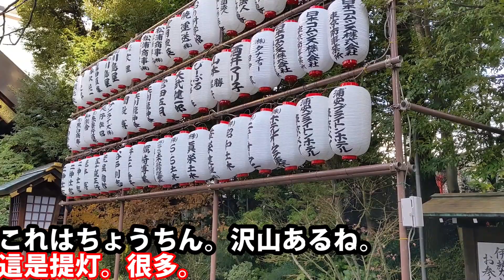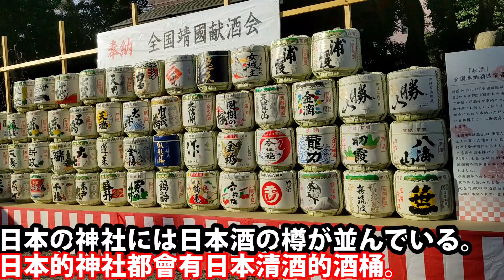春節快樂！我日本人給大家分享一下，初詣的日本神社和日本新年。東京的神社～東京大明神・靖國神社・愛宕神社。 / 初詣の日本の神社と日本の新年を紹介します。東京の神社～東京大明神・靖国神社・愛宕神社。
（中文）
一般來説，日本的初詣是1月1日到1月7月。這個時期很多人來拜神，很熱閙，有充滿的日本新年的氣氛。

其實，1年當中，什麽時候參觀拜神都可以。拜神的方法很簡單，拍手、鞠躬、投幣、許願。大家來日本的時候，可以參考一下。

0:13  東京大明神
1:09  靖國神社
2:43  愛宕神社

交通：
東京大明神・・・東京地下鐵，九段下站・飯田橋站
靖國神社・・・東京地下鐵，九段下站・飯田橋站
愛宕神社・・・東京地下鐵，虎ノ門站・虎ノ門hills站

（日本語）
一般的には、日本の初詣は1月1日から1月7日までを言います。この時期には沢山の人がお参りに来て、とても賑やかで、日本の新年の雰囲気があります。

実際には1年中いつでもお参りは可能です。お参りの方法は簡単で、手をたたき、おじぎをして、硬貨を投げて、願い事をするだけです。

0:13  東京大明神
1:09  靖国神社
2:43  愛宕神社

アクセス：
東京大明神・・・東京メトロ，九段下駅・飯田橋駅
靖国神社・・・東京メトロ，九段下駅・飯田橋駅
愛宕神社・・・東京メトロ，虎ノ門駅・虎ノ門ヒルズ駅